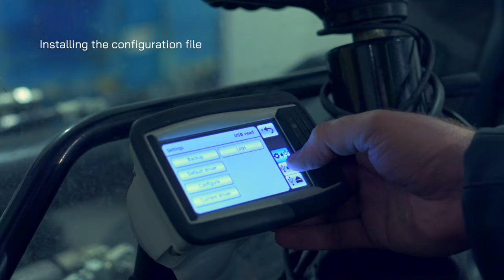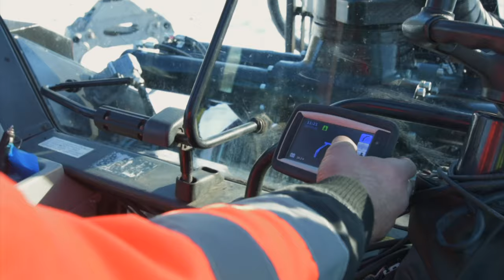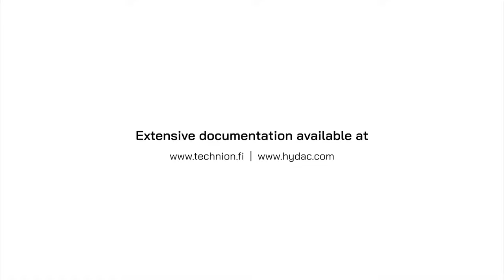Complete HYDAC solution for forestry cranes with xCrane & LX-6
This video introduces the perfect forestry crane control solution by HYDAC. Combining the xCrane and LX-6 systems maximizes efficiency and performance.